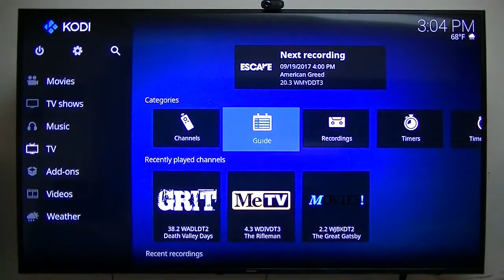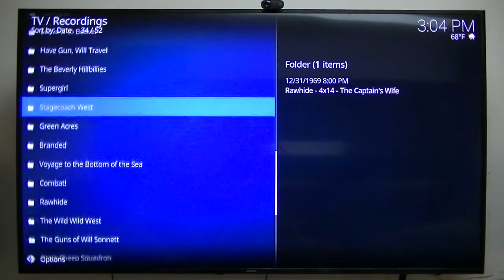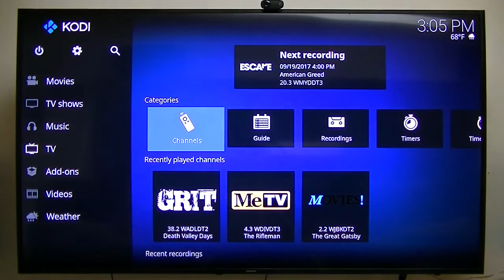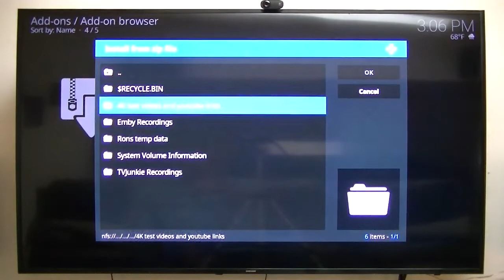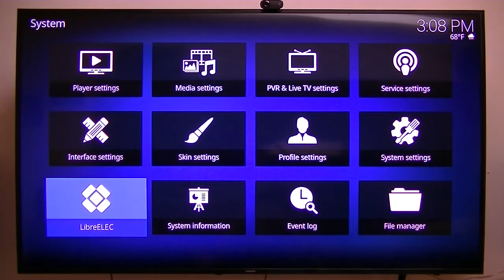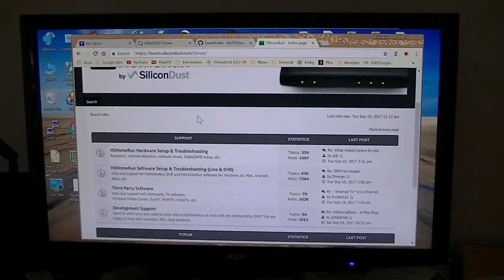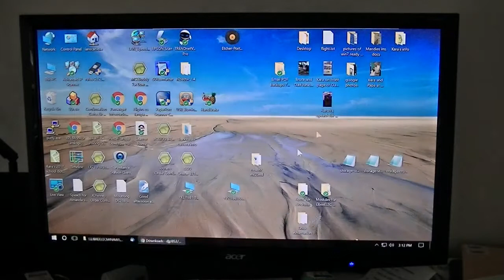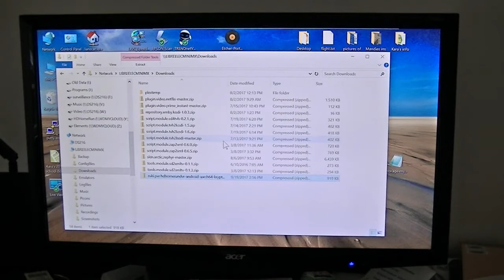How to install Unofficial Kodi PVR Client for HDHomeRun DVR subscribers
This is a demo video on how to install the SiliconDust DVR mod by Michael Brehm.  At this time, Kodi, and LibreELEC do NOT support any DRM streams.